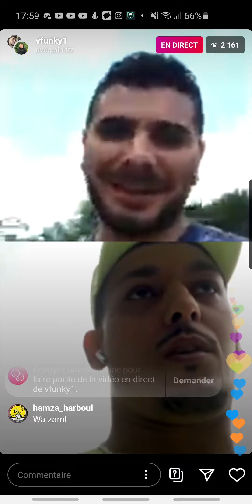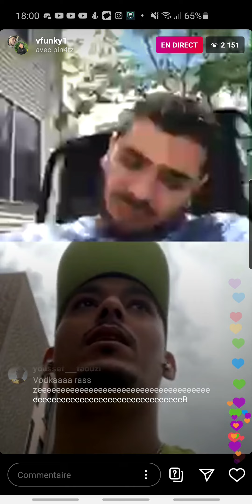Pin4tz live with vodka funky 1 vodka kayd3ifih bach iygrisiwh 🔥🔥